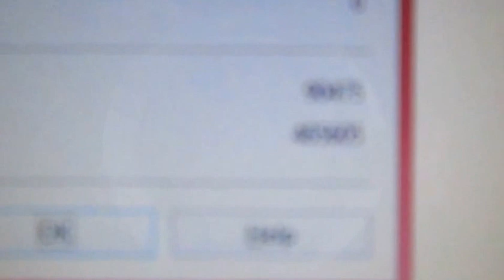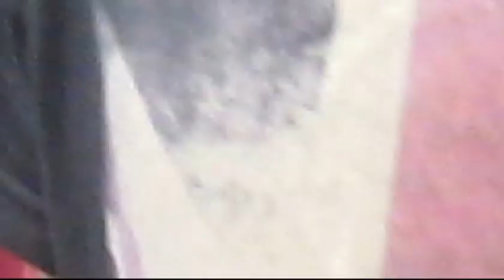ANYONE FOR CRICKET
I nipped out to have a quick game of cricket with my squad and then we seemingly had a good afternoon. Thought I'd bring you guys along and hope that you enjoyed it.

Brandon doesn't use twitter.